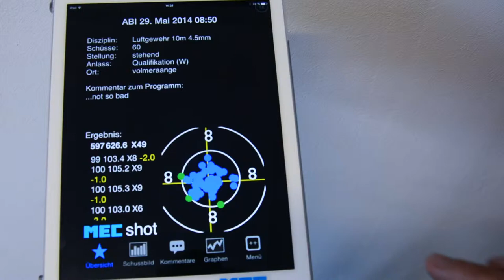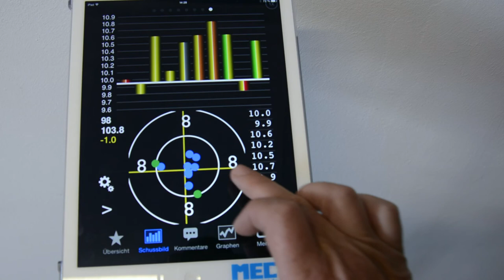MEC-Shot APP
Mein neuer Film MEC-Shot APP